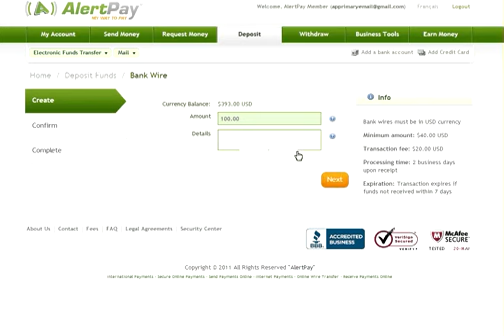Bank wire deposit to an payza account (before Alertpay)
SIGN UP FOR A FREE ACCOUNT TODAY!